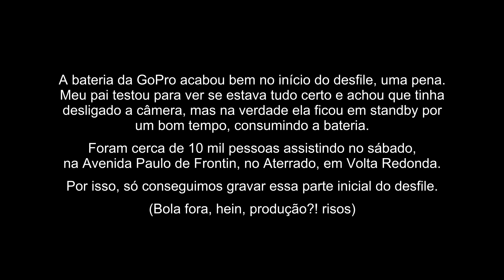Desfile de 07 de setembro, Independência do Brasil, Eduardo Martini Mota / Dudu, Volta Redonda, Rio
Fui convidado pelo Tio Daniel Mageste para representar o kartismo e o Kartódromo de Volta Redonda no Desfile Cívico de 7 de setembro, em comemoração ao 202º aniversário da Independência do Brasil, em Volta Redonda, RJ.
Este vídeo mostra apenas o início do percurso. Cerca de 10 mil pessoas assistiram ao desfile no sábado, que aconteceu na Avenida Paulo de Frontin, no Aterrado. Foi uma experiência incrível e super divertida! Viva o Brasil! 🇧🇷 🇧🇷 🇧🇷
Infelizmente, a bateria da GoPro acabou bem no começo do desfile, uma pena. Meu pai testou antes para ver se estava tudo certo e achou que tinha desligado a câmera, mas na verdade ela ficou em standby por um bom tempo, consumindo a bateria. Por isso, só conseguimos gravar essa parte inicial do desfile.
(Bola fora, hein, produção?! risos)
9 anos e 2 meses